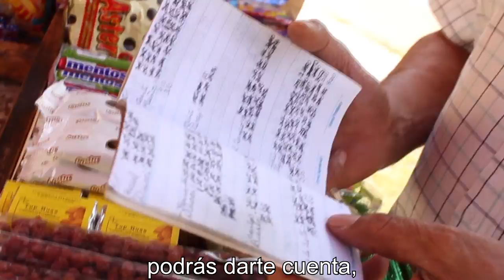Video de motivación Verbo Divino 2015 | Interescolar final